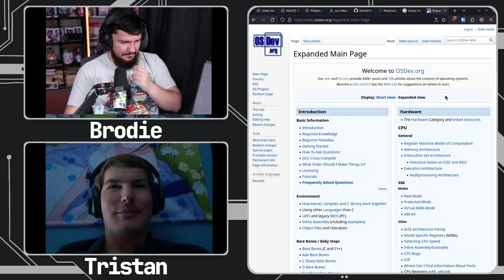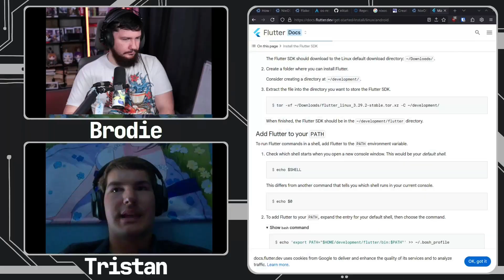From Noob To NixOS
How does one go from the regular old new to Linux user to being the release manager on a project like NixOS